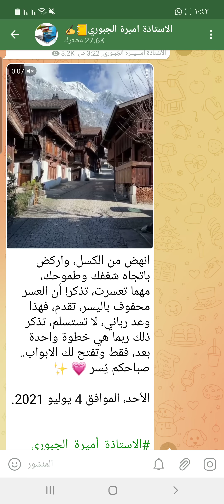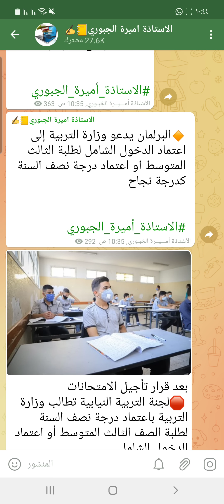عاجل 🔥 اخبار مفرحة لطلبة الثالث متوسط إعتماد درجات نصف السنة والدخول الشامل